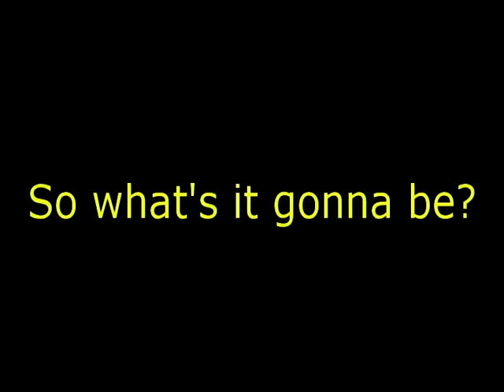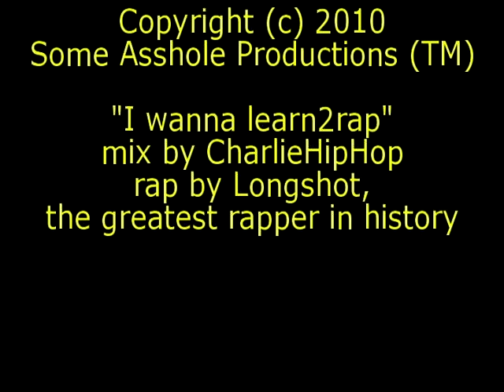Hair is Gay | No-comb hairstyles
Help me choose my new look.  Sample many hairstyles.